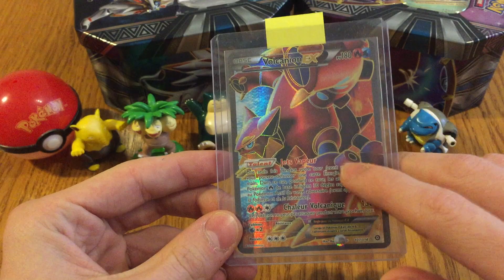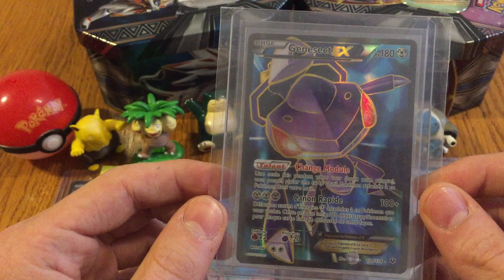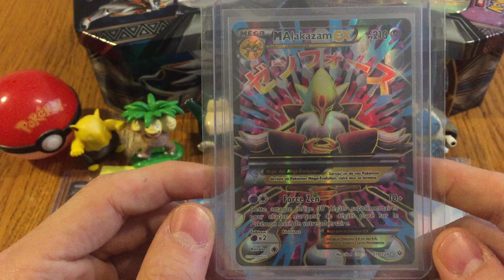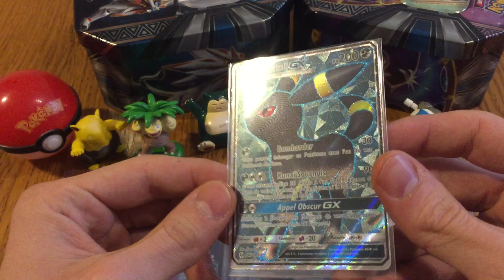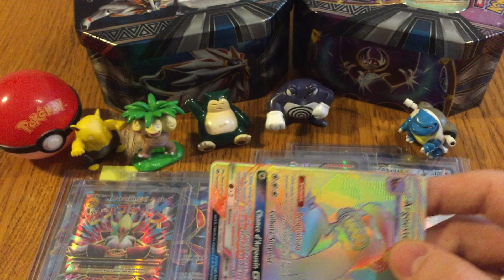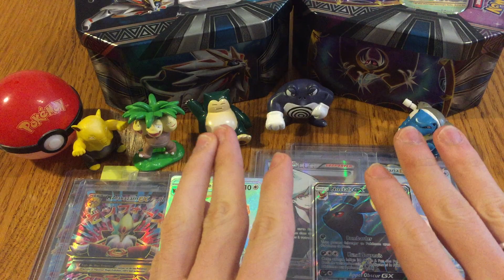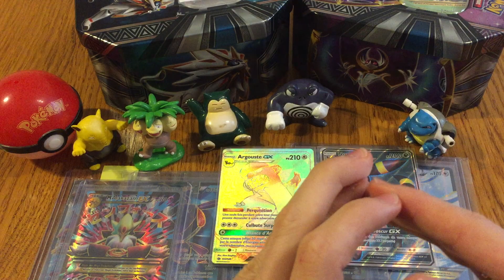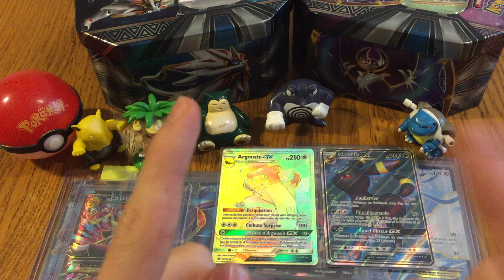Poké Réception - De nouveaux trésors ULTRA RARES pour compléter la Collection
Hey YO WHAT'S UP tout le monde,
Aujourd'hui, petite réception de quelques CARTES POKEMON ULTRA RARES pour COMPLÉTER LA COLLECTION. Et vous, vous avez reçu quoi? :D

Un petit pouce bleu et un petit commentaire pour me dire ce que vous en avez pensé ;).